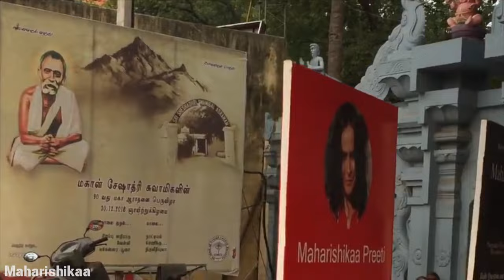Maharishikaa | A brilliant physiology of Enlightenment and what it is! | Preeti Upanishad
What is enlightenment? With razor sharp precision the Maharishiikaa explains to Julian what enlightenment is, and how it occurs. As the seeker indulges in practices which shift the perception from within the body to the cosmic, the seeker slides into deeper and deeper states of dissolution of identity, eventually making the seeker incapable of connecting with the materiality of the body, forming coherent sentences, and living normally in this world. A once present seeker gradually reaches a state of constant exalted detachment from everything and everyone.

Hearing Maharishikaa use the term ‘bending in surrender’, and unable to really understand this alien concept of bending, Julian further asks what it means to bend? Maharishikaa encourages him to physically bend down in full prostration in the 'Saashtaanga Namaskaar' and observe for himself, the impact of this ancient Kriyaa or practice.